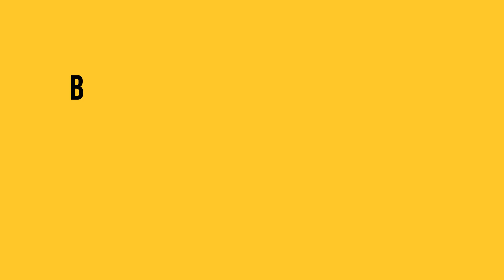CHARAN | JHAP TAAL | KATHAK | CLASSICAL DANCE l Benaras Gharana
Hope you guys are well versed in jhap taal, so now lets learn something new in the same taal.

In this video we will learn charan in jhaptaal. This charan is from the courtesy of Kumar Sharma sir. I was fortunate to join sir's workshop and learn directly from him (online). I hope you guys will learn from this video

Link to different tutorial videos of Kathak by Aditi Chatterjee :-

Aditi is receiving prestigious national CCRT CTSS scholarship from government of India for Kathak Dance.